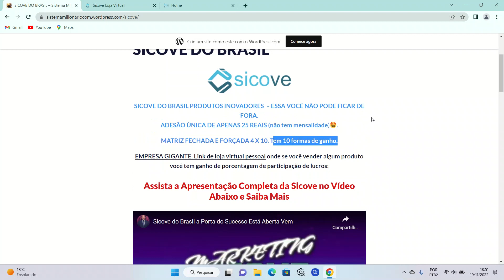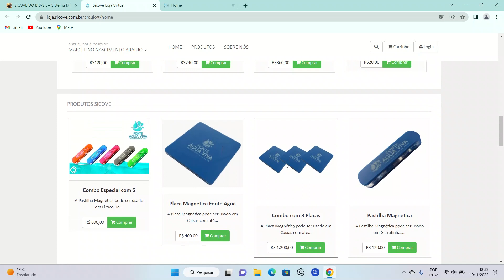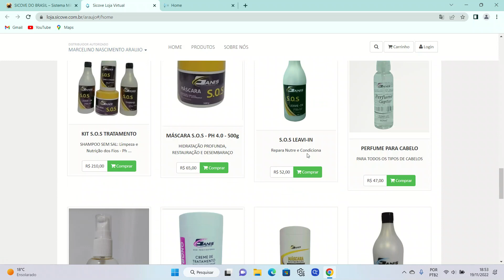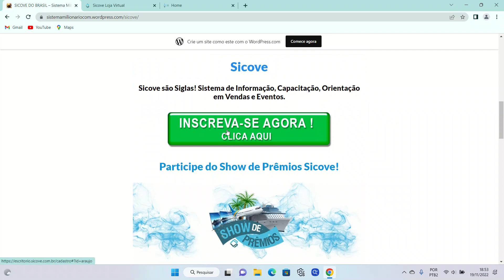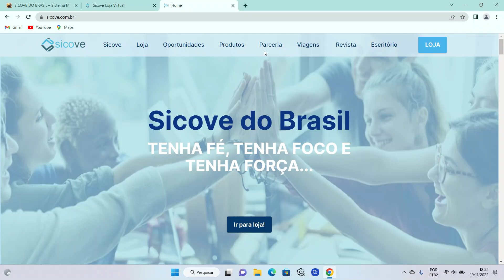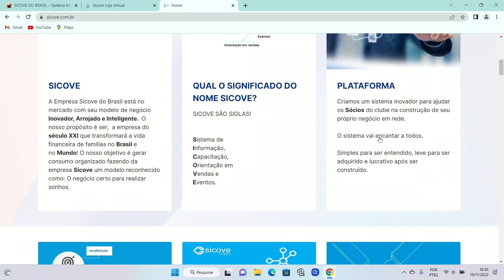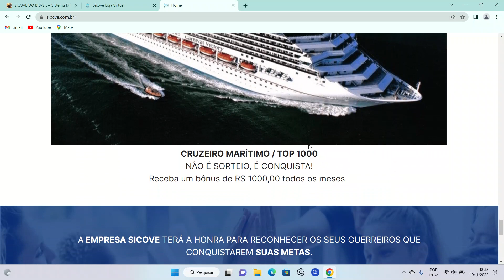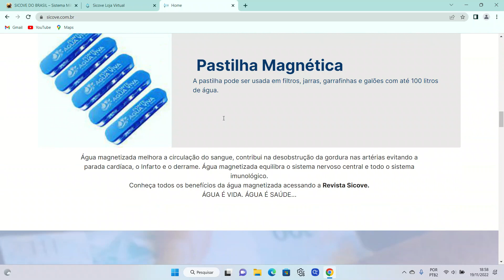Sicove do Brasil Oportunidade Imperdível Para Você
Sicove do Brasil
Matriz Forçada 4x10 Com Derramamento Ganhos de Mais de 1 Milhão na Sicove do Brasil
Sicove do Brasil a Porta do Sucesso Está Aberta  Vem

Visite a minha loja online Sicove! Você terá uma dessas

Visite o meu site e conheça outras boas oportunidades de negócios através do Marketing Multinível